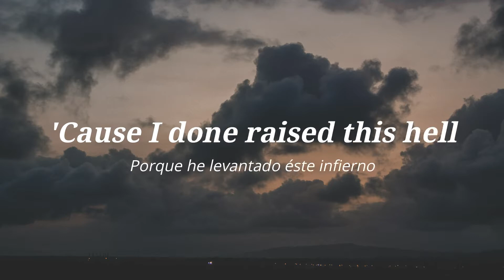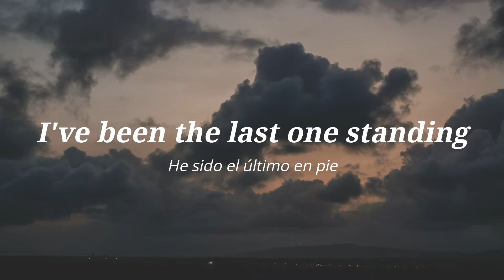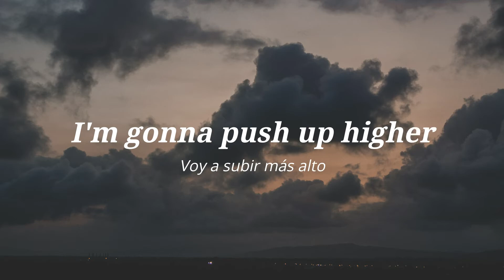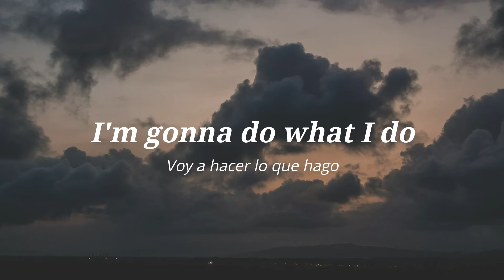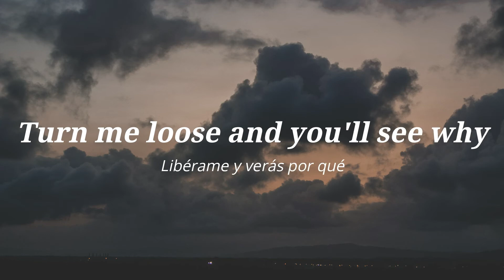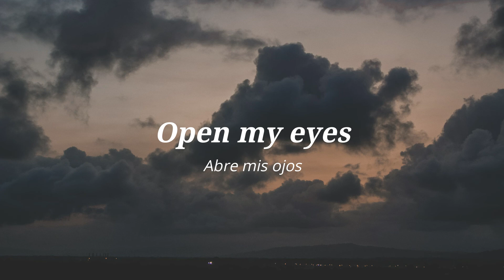Zayde Wolf - Born Ready (Lyrics Español/Inglés)